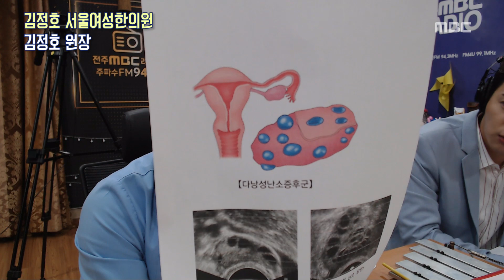[다낭성난소증후군] 현대 여성들에게 자주 발병하는 다낭성난소증후군이란?@김정호 서울여성한의원 김정호 원장님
[라디오특진]
김정호 서울여성한의원 김정호 원장님이 알려주는 다낭성난소증후군!